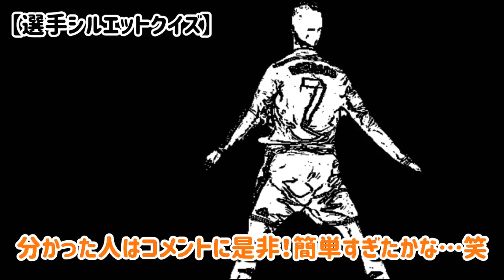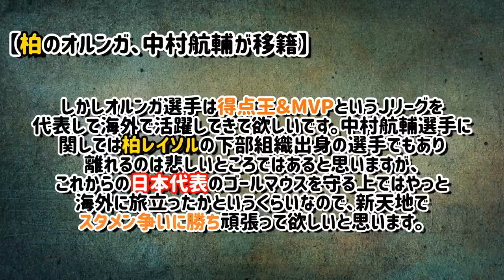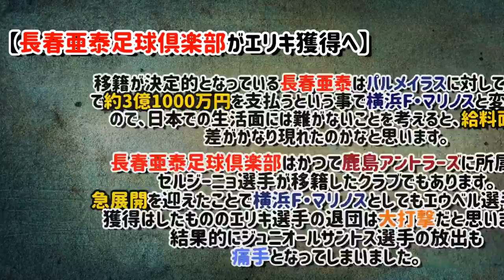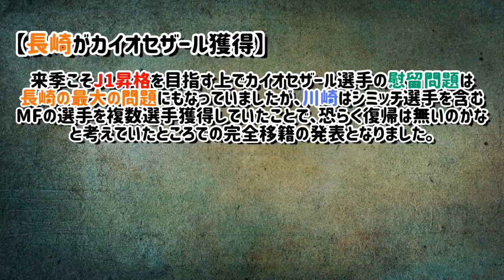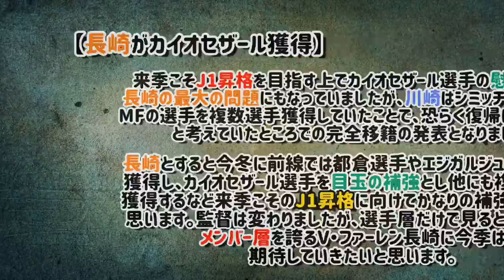エリキが中国移籍へ！長崎がカイオセザール獲得。松本山雅が山口一真獲得【Ｊリーグニュース#31】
参考画像